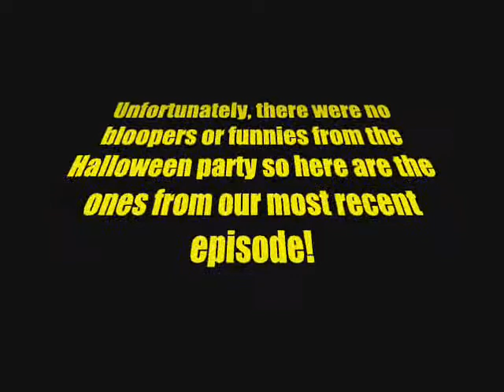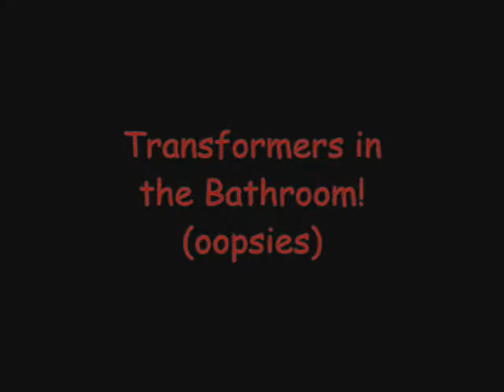Oopsies... (CUT!!!)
These are the bloopers and funnies from our first three episodes.